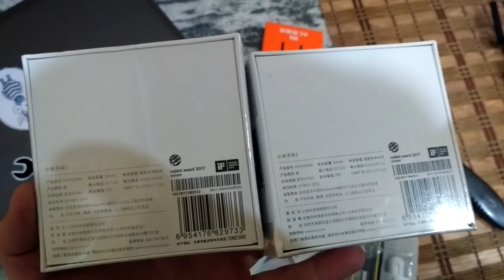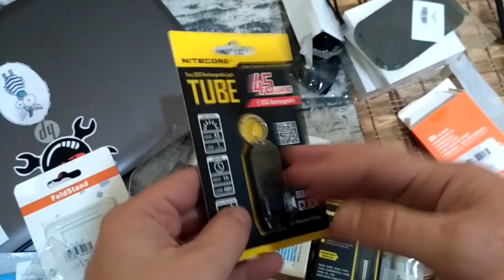Гора посылок с распродаж Gearbest часть 2. За такие деньги #240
. 🔥 В этом видео мы распакуем еще небольшую горку посылочек с распродаж gearbest. Одна посылка с пластырями с ТомТоп. Ниже я добавлю ссылки на товар, и ссылки на канал в телеграмме, где публиковались данные акции.

2. Зарядка LiitoKala Lii — 100
5. Адаптер gocomma EU Plug
6. SD Card Samsung 128Gb
7. Foldable Tablet Stand Desktop Holder
8. HDMI Male to Female Adapter 4K x 2K
9. Car Anti-slip Mat Mobile Phone Non-skid Cushion
10. Original Xiaomi USB Type-C Charge and Sync Cable 1.15m
11. Cтержни для ручки Xiaomi Mija
12. пластыри с ТомТоп 100PCS Waterproof Adhesive Bandages —

5. Адаптер gocomma EU Plug
6. SD Card Samsung 128Gb
7. Foldable Tablet Stand Desktop Holder
8. HDMI Male to Female Adapter
9. Car Anti-slip Mat Mobile Phone Non-skid Cushion
10. Original Xiaomi USB Type-C Charge and Sync Cable 1.15m
11. Cтержни для ручки Xiaomi Mija
12. пластыри с ТомТоп 100PCS Waterproof Adhesive Bandages —